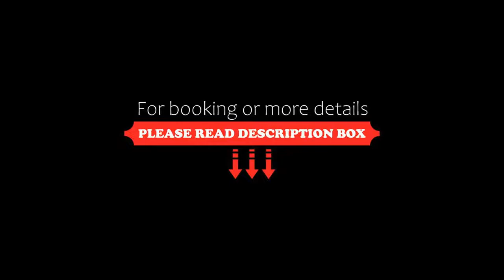Sorell Hotel Merian, Basel, Switzerland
About Property:
You're eligible for a Genius discount at Sorell Hotel Merian! To save at this property, all you have to do is sign in.
The Sorell Hotel Merian is situated right on the river Rhine, in the heart of Basel, offering you charming rooms with a Nespresso coffee machine.
A number of of the rooms overlook the Rhine, providing you with marvellous views of one of Europe’s largest and most important rivers.
Cross the nearby bri...
Property Type: Hotel
Address: Rheingasse 2, Old Town Kleinbasel, 4005 Basel, Switzerland
Searching For
1. Sorell Hotel Merian - Basel - Switzerland
2. Sorell Hotel Merian - Basel - Switzerland Address
3. Sorell Hotel Merian - Basel - Switzerland Rooms
4. Sorell Hotel Merian - Basel - Switzerland Amenities
5. Sorell Hotel Merian - Basel - Switzerland Offers and Deals
Audio Credit:
Track Title: Blank Slate
Artist: VYEN